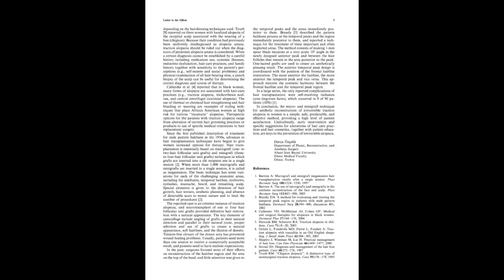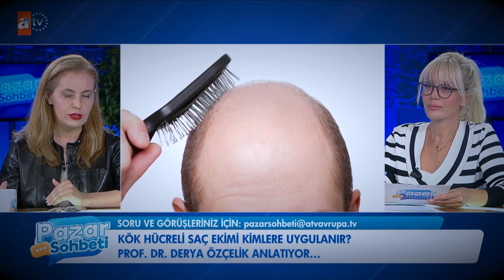Saç Ekiminde Doğru Bilinen Yanlışlar:Tepe Bölgesi, Kadınlara Ekim, Kök Hücre, Greft Sayısı, Garanti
Saç ekiminde çoğunlukla doktor olamayan kişilerin bilgi verdiğine şahit oluyoruz. Bu kişilerin bir tıp nosyonu olmadığından verdikleri bilgiler bir yerlerden devşirme oluyor, dolayısıyla  hatalı ve tutarsız açıklamalar görüyoruz. Örneğin bir saç ekimi teknisyeni 'ameliyat öncesi kan sulandırıcıları kesiyoruz' diyor. Evet kan sulandırıcıları kesiyoruz ama kesilmemesi gereken , kesildiği takdirse hayati risk taşıyacak bir hasta grubu da var.. Ayrıca verilen bilgilerin içinde çoğunlukla bunun bir ameliyat olduğu ve bir plastik cerrah tarafından yapılması gerektiği bilinçli olarak belirtilmiyor. Oysaki saç ekimi orta, hatta büyük düzeyde bir ameliyat. Eğer işlemi yapan bir plastik cerrah değilse kesinlikle güvende değilsiniz.

Doğru Bilinen Yanlışlardan Bazıları:
1- Tepe bölgesine ekilen saçlar tutmaz.
2- Kadınlara saç ekilemez.
3- 1cm² ye ne kadar çok greft koyarsak o kadar iyidir.
4- Saç ekimine prp ve kök hücre tedavisi (SVF: Stromal Vasküler Fraksiyon) mutlaka eklenmelidir.
5- Plastik cerrah olmayan bir kişi aynı güvenlikle saç ekebilir.
6- Saç ekimi bir ameliyat değildir.
7-İşlem öncesi kan tahlillerinde sadece hepatit ve AIDS markaları bakmak yeterlidir.
8-Sosyal mediada gördüm sonuçlar benim için o merkezi tercih etmem için yeterlidir.
9- Garanti belgesi aldım, güvendeyim..

Doğruları:
1- Tepe bölgesine ekilen saçlar tutar.
2- Kadınlara saç ekilebilir.
3- 1cm² ye yerleştirilecek greftlerin hepsini yaşatacak kadar greft konmalıdır.
4- Saç ekimine prp ve kök hücre tedavisi (SVF: Stromal Vasküler Fraksiyon) eklemek bir zaruret değildir.
5- Cerrahi işlemi gerçekleştiren  kişi plastik cerrah değilse güvende değilsiniz.
6- Saç ekimi bir ameliyattır.
7- İşlem öncesi geniş kapsamlı kan testleri yapılmalıdır.
8- Ameliyat olacağınız yeri belirlerken sonuç odaklı değil, güvenlik odaklı yaklaşın. Saçınızdan ve sağlığınızdan olmayın.
9- Garanti belgesi ticari bir ifadedir. Bir cihaz satın alırsınız bozuk çıkarsa geri verirsiniz yenisini verirler. Ameliyat ile ilgili konularda garanti veriyoruz diye ifadeler kullanılmaz. Konunun uzmanına gidersiniz, cerrah en az 12 yıllık bilgi birikimi (6 yıl tıp fakültesi + 6 yıl plastik cerrahi eğitimi) ile ameliyatınızı yapar. Aksi takdirde sağlığınızı, saçlarınızı, hatta canınızı kaybedebilirsiniz  ve  bunun telafisi  geri dönüşümü olmaz. Garanti belgesi gibi anlamsız ifadelere aldanmayın..

We witness that people who are not doctors often give information about hair transplantation surgery. Since these people do not have a medical notion, we see that most of the information they give is collected from somewhere and some of them are wrong. For example, a hair transplant technician says 'we stop drugs increasing bleeding time before surgery'. Yes, we stop blood thinners, but there is a patient group that should not be discontinued, which would be life-threatening if it is cut. Moreover, it is usually  consciously unstated in the information given that this is an operation and it should be performed by a plastic surgeon. However, hair transplantation is a medium or even major surgery. If the procedure is not done by a  plastic surgeon, you are definitely not safe.

Some of the Known Mistakes:
1- The hairs transplanted in the vertex area does not hold.
2- Hair transplantation cannot be successful  in women.
3- The more grafts we put on 1cm², the better.
4- Prp and stem cell therapy (SVF: Stromal Vascular Fraction) must be added to hair transplantation.
5- A person who is not a plastic surgeon can transplant hair with the same safety.
6- Hair transplantation is not a surgery.
7- In pre-procedure blood tests, it is sufficient to have only hepatitis and AIDS infection checked.
8-The results I saw on social media are enough for me to choose that center.
9- I got a guarantee certificate, I am safe..

Truths:
1- The hair transplanted in the vertex area holds.
2- Hair can be transplanted to women.
3- Enough grafts should be placed to sustain/live all the grafts to be placed in 1 cm².
4- It is not a necessity to add prp and stem cell therapy (SVF: Stromal Vascular Fraction) to hair transplantation.
5- If the person performing the surgery is not a plastic surgeon, you are not safe.
6- Hair transplantation is a surgery.
7- Extensive blood tests should be done before the procedure.
8- While determining the place where you will have the surgery, approach should be safety-oriented firstly, then result-oriented.
9- Warranty certificate is a commercial expression. If you buy a device and it is broken, you return it and they will give you a new one. We do not use expressions that we guarantee about the surgery. You go to a specialist in the subject, the surgeon performs your surgery with at least 12 years of knowledge (6 years of medical school and 6 years of plastic surgery education). Otherwise, you may lose your health, hair, and even your life, and there will be no compensation for this. Do not be fooled by meaningless statements such as warranty certificate.